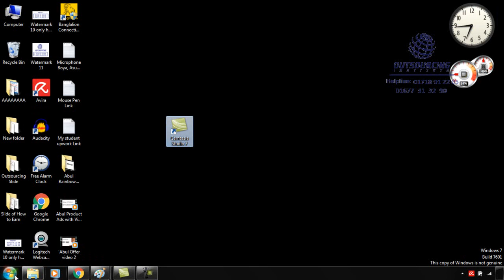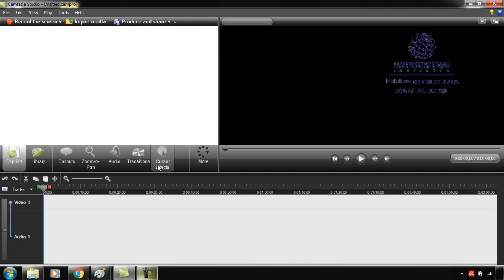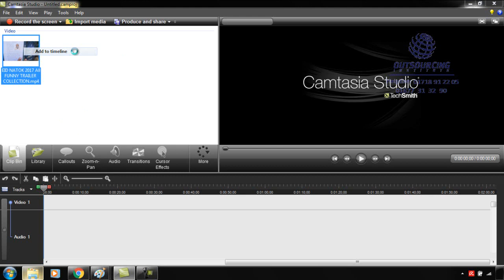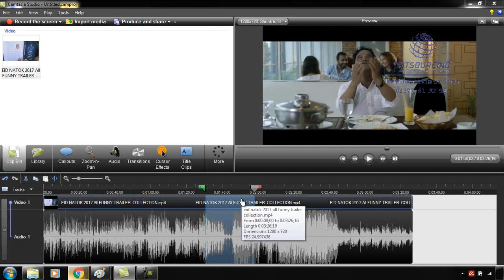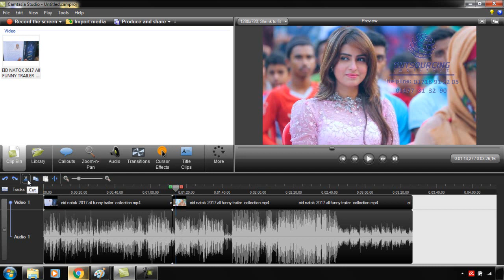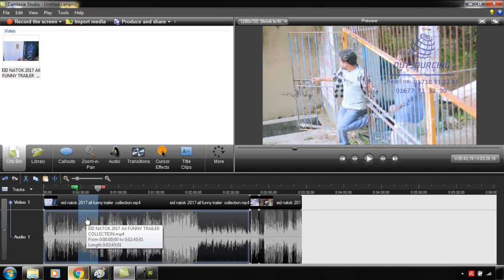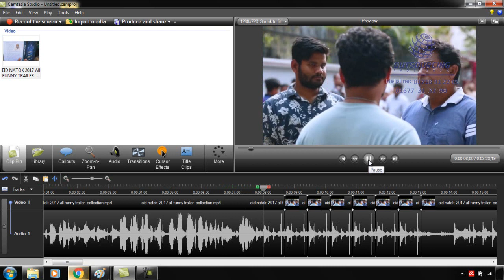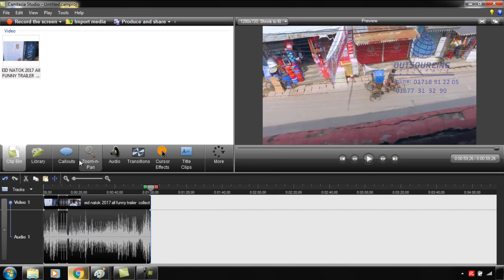YouTube Marketing Full Course | Complete YouTube SEO Tutorial & Tips(Presented By Jamal Sir) Part-11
make money online,youtube seo 2022,
how to rank youtube videos,
youtube seo tutorial,youtube full course,
youtube marketing,youtube seo,youtube,
how to rank youtube videos fast,youtube course,
youtube tutorial,youtube channel create,youtube studio setup,jamal sir
youtube marketing,youtube seo,youtube,
youtube tutorial,youtube channel create,youtube studio setup,jamal sirmake money online,
youtube marketing,youtube seo,youtube,
how to rank youtube videos fast,
youtube course,youtube course 2022,
youtube tutorial,youtube channel create,
youtube studio setup,jamal sirmake money online,
youtube marketing,youtube seo,youtube,
youtube marketing,youtube seo,youtube,
youtube studio setup,jamal sir